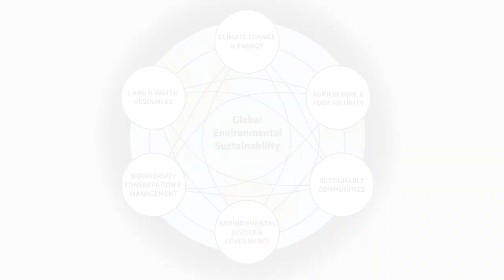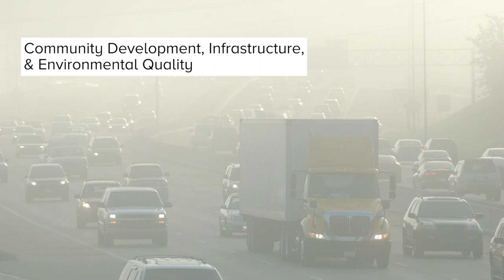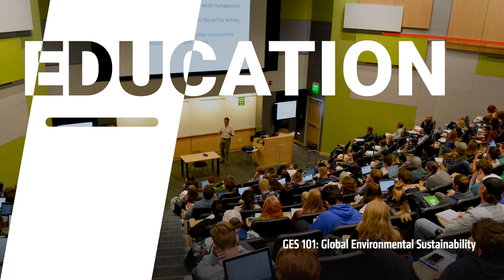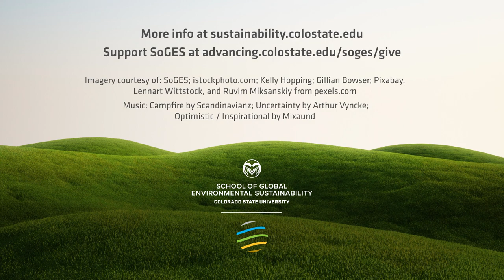Who We Are: The School of Global Environmental Sustainability at Colorado State University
CSU created the School of Global Environmental Sustainability to make a difference. SoGES addresses complex and global challenges by propelling sustainability research, educating future sustainability leaders, and connecting with the community.

Produced by the School of Global Environmental Sustainability at Colorado State University.

Imagery courtesy of: SoGES; istockphoto.com; Kelly Hopping; Gillian Bowser; Pixabay, Lennart Wittstock, and Ruvim Miksanskiy from pexels.com